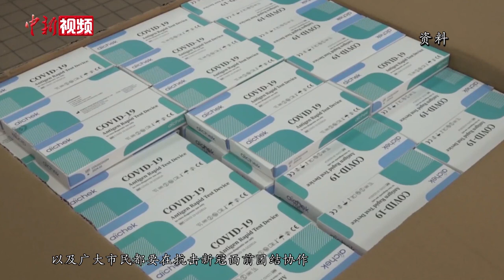钟南山谈香港疫情：加强团结协作 争取动态清零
2月21日，中国工程院院士钟南山专门录制视频向香港市民加油打气。针对香港疫情，钟南山强调：“我们不会容忍自然感染导致大量的长者死亡，所以我们的政策仍然是争取动态清零。”

钟南山介绍，奥密克戎患病症状较轻，死亡率较低，接近于季节性流行性感冒，所以市民不用过于担忧。但是它的危害性远远大于流感，一是传染性强，二是60岁以上的人群，死亡率会明显增加。钟南山对香港提出三方面的建议，一是预防传播是关键，二是加强疫苗注射，三是储备药物治疗。

钟南山呼吁加强团结协作，他相信，有中央政府、内地的支援，最主要的是特区政府的努力，一定会共克时艰，取得第五波抗疫的胜利。（何俊杰 蔡敏婕）